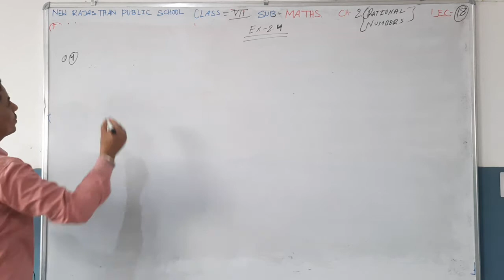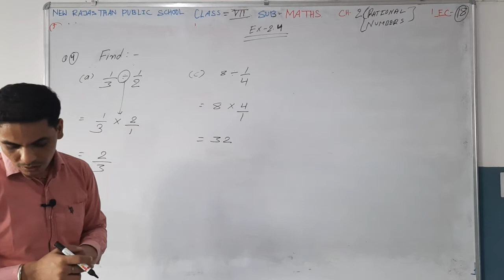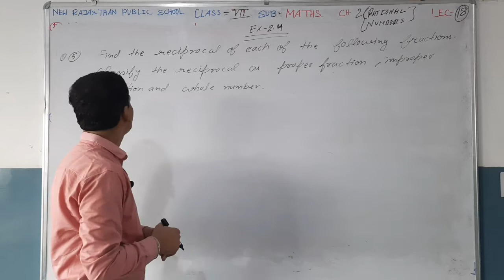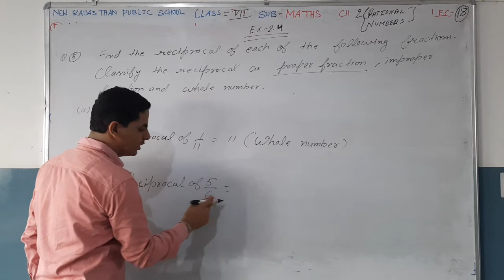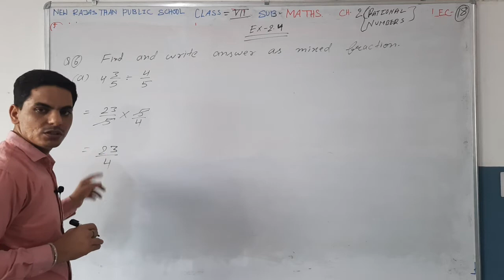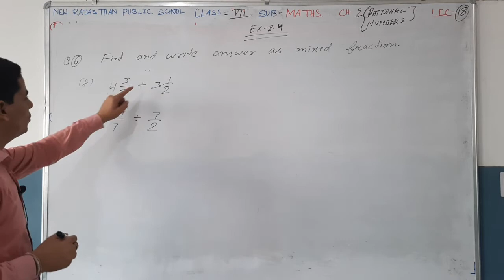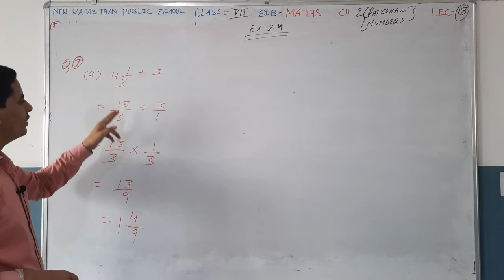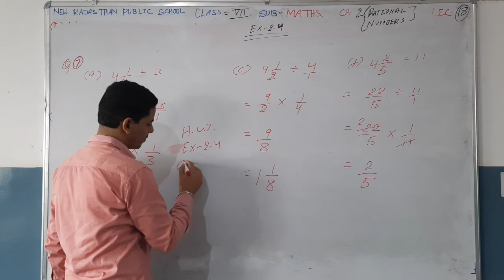NRPS CLASS=7 (E.M), SUBJECT=MATHS, CHAPTER=2(FRACTIONS), LECTURE=18